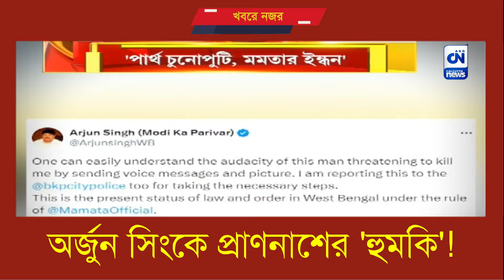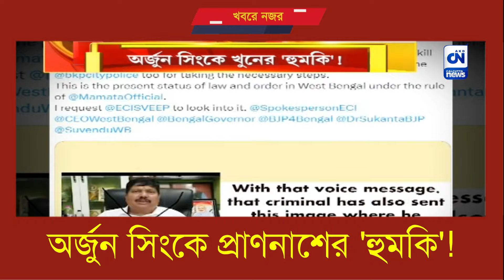অর্জুন সিংকে প্রাণনাশের 'হুমকি'! I ক্যালকাটা নিউজ ডিজিটাল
ব্যারাকপুরের ভোটগ্রহণে দফায় দফায় অশান্তি। ভোট গণনায় কারচুপির হতে পারে। আশঙ্কা করেছিলেন অর্জুন সিং। এরপরই অর্জুন সিংকে প্রাণনাশের হুমকি দেওয়া হয় বলে অভিযোগ।